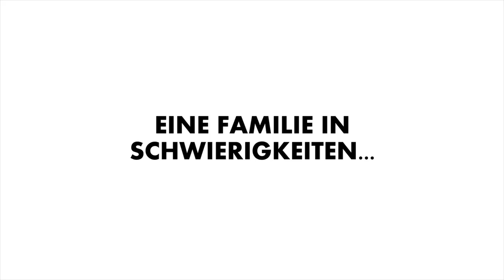Das Geheimnis des Ponys (Deutscher Trailer) || KSM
Ab 14. Juli 2014 als DVD und VoD von NewKSM

Die 16-Jährige Juliet Bello (Jenny Cipolla) lebt mit ihrer Stiefmutter Kim (Kristine DeBell, „Die grosse Keilerei") und ihren beiden Stiefbrüdern Craig (Max Gray Wilbur) und Pete (Dillon Olney) sowie ihrem Pony auf einer Ranch. Die Familie steckt nach dem Tod des Vaters in finanziellen Schwierigkeiten und es sieht so aus, als ob man die Farm an den windigen Geschäftsmann Montgomery Beetle (Jason Faunt, „Power Rangers Time Force") verlieren würde. Juliet ist verzweifelt, doch plötzlich geschieht etwas, was die Farm retten könnte: Ihr Pony Horatio kann sprechen! Was ist, wenn die Welt davon erfährt?

Welcher Mensch träumt nicht davon, dass sein Haustier sprechen kann? Erfolgsregisseur David DeCoteau lässt diesen Wunsch in Erfüllung gehen und präsentiert einen herzerwärmenden Film für die ganze Familie über ein magisches Pony und ein bezauberndes Wunder.